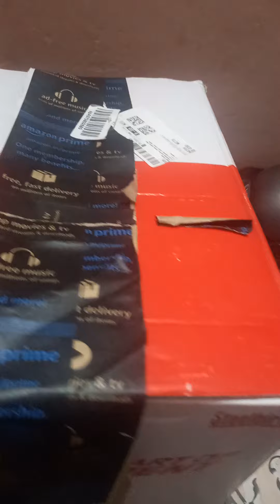Yamaha Helmet unboxing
@yamahamotoreu @yamahaglobal @Mr.LightMode @thehelmetbeast9067 @yamahatrungta  unboxing Yamaha Helmet for R15